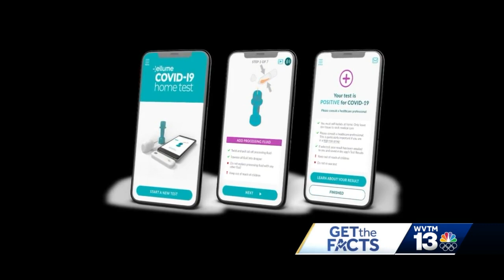COVID-19 Q&A: What to consider when using rapid at-home tests?